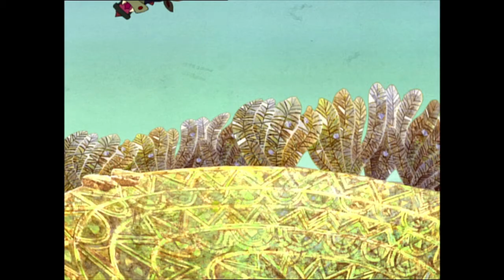Hungarian Folk Tales compilation #68